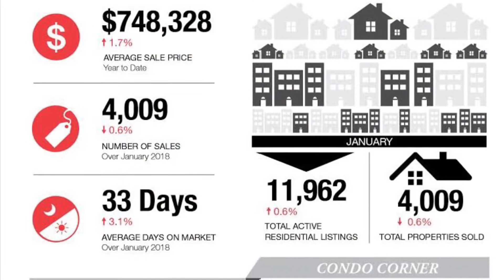Toronto - check out how we did in January!!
January Toronto Real Estate Market Update!